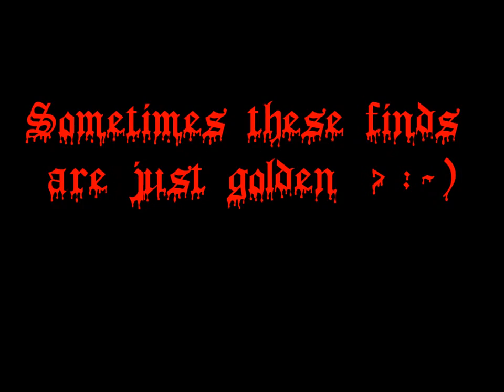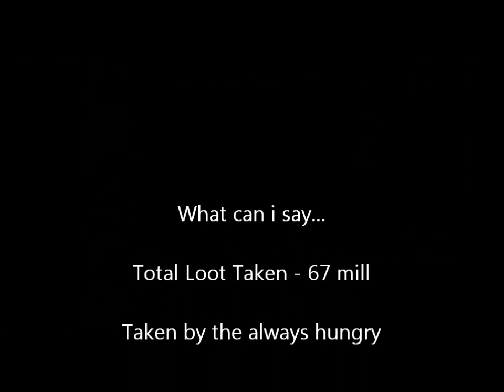Too easy.wmv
Had to make a video...just too much sometimes :-)